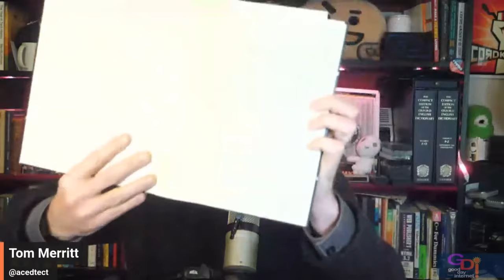Best of GDI January 2024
Theatremonkey put together this GDI monthly highlight reel for January 2024.